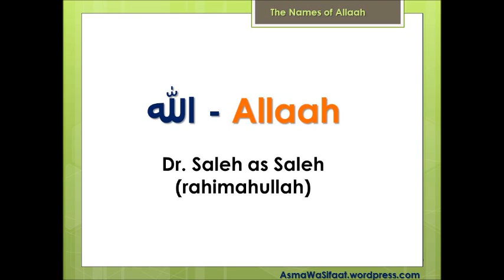The Name Allaah - Dr Saleh as-Saleh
The Meaning of Allaah's Most Beautiful Names
Based upon the work of Shaykh Ibn Al-'Uthaymeen
explained by Dr Saleh As-Saleh, rahimahumaa Allaah